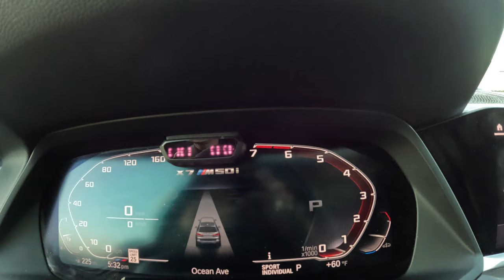BMW X7 M50i X New Jersey 🇺🇸 [V8 530 HP] |0-100| POV Test Drive #1883 Joe Black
Car: BMW X7 SUV M50i 530 HP 2019

0:00 Intro
0:09 Walk-around and interior
1:19 Casual driving
13:11 Acceleration
13:21 Highway
15:20 Casual driving
27:48 Engine view
28:08 Fuel Consumption

Engine: 4.4L Petrol (Gasolina) 8-cylinders
Displacement (cc): 4395
Power: 390 kW/530 hp
Torque: 750 Nm
Transmission: 8-speed automatic AWD XDRIV
Traction: AWD (All-Wheel Drive)

Acceleration (0–100 km/h): 4,7 s.

Fuel Tank Capacity: 80L
Total Range: 721 km
Weight: 2460 Kg
Cargo Space: 324 Liter
Model: 2019
Date of Production : 2018-
Base Price in Germany : 102.000 EUR

Driver: Joe Black
Video: GoPro Hero 11 Black
Edit: MacBook Pro / Final cut Pro X